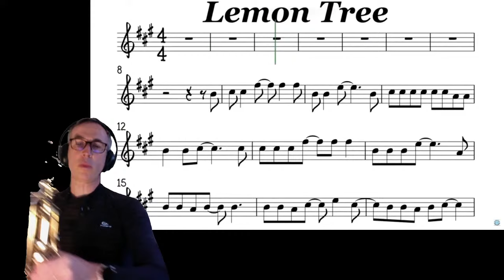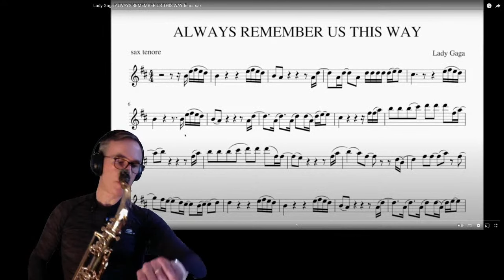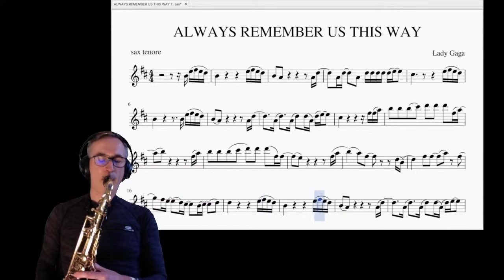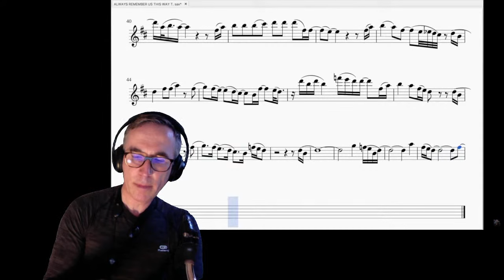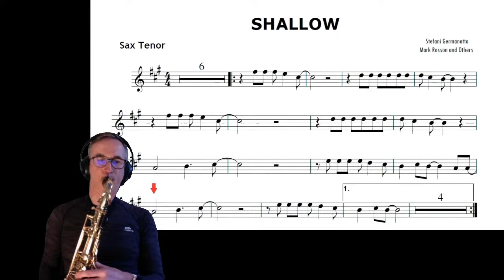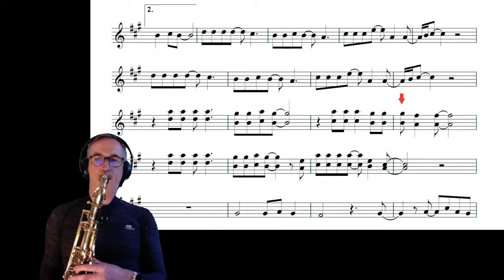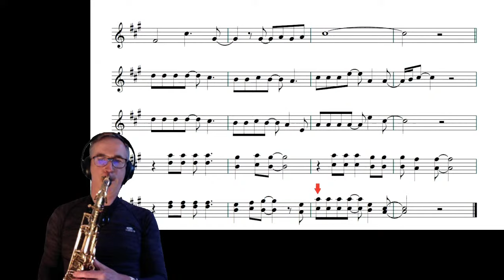🔥 🎷 Sax live : Lemon tree, Always remember us, Shallow Lady Gaga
00:00 Lemon Tree | Fools Garden
03:44 Always remember us | Lady Gaga & Bradley Cooper
07:16 Shallow | Lady Gaga & Bradley Cooper

Setup : Selmer Serie II ténor sax, Meyer 6* mouthpiece, 3.0 Rico Royal reed, DPA 4099S mic, Audient ID4 preamp. OBS streaming software.